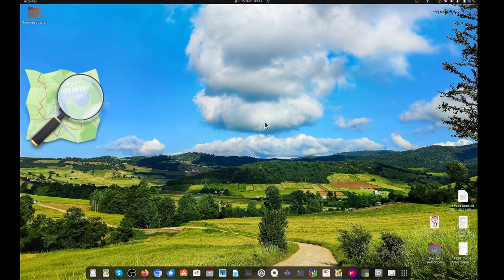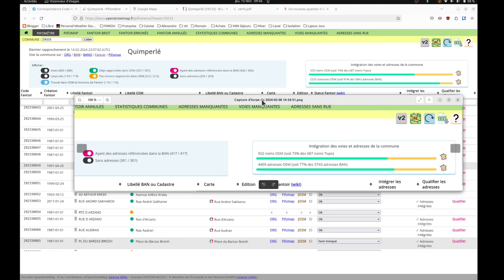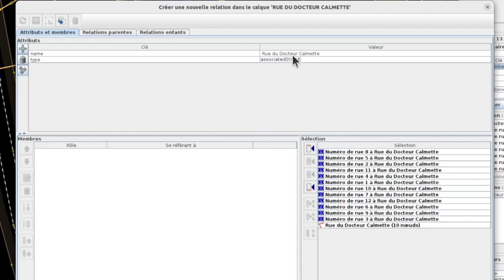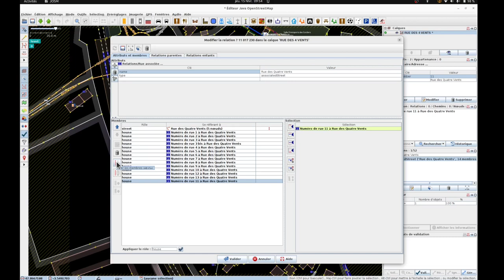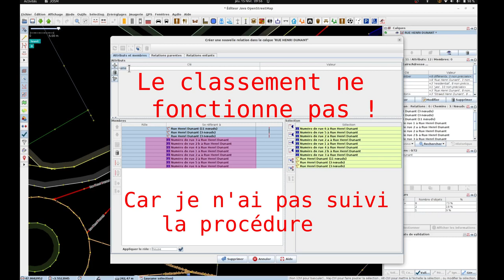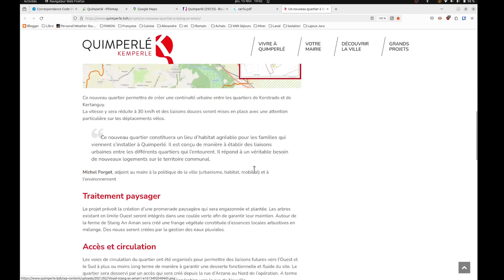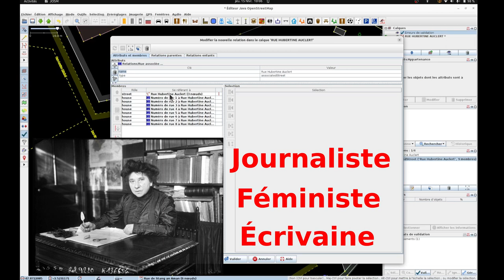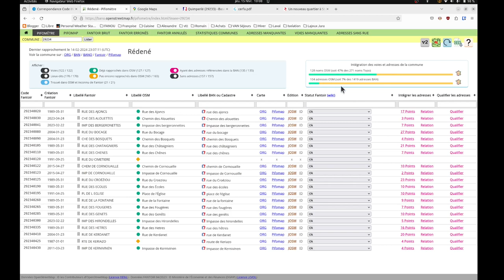Openstreetmap les adresses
Mettre à jour facilement les adresses OpenStreeMap avec Josm, la Bano et  PifoMap